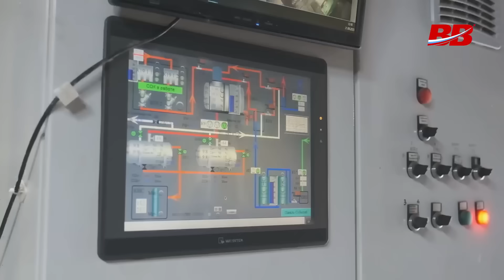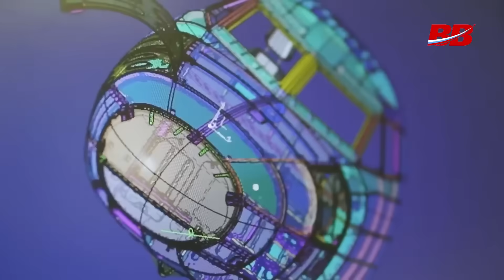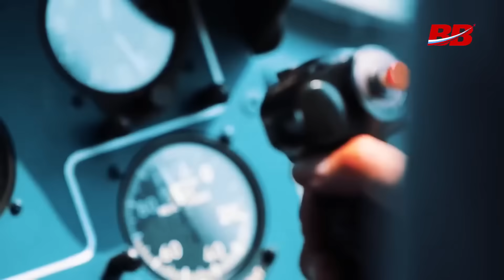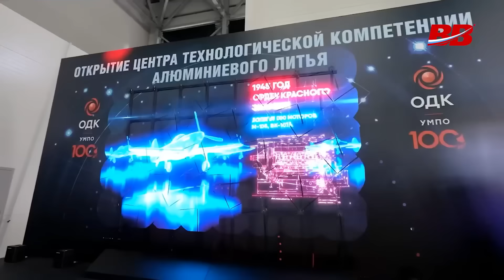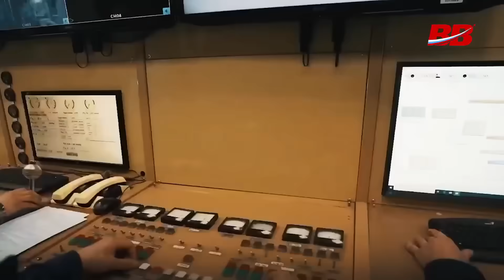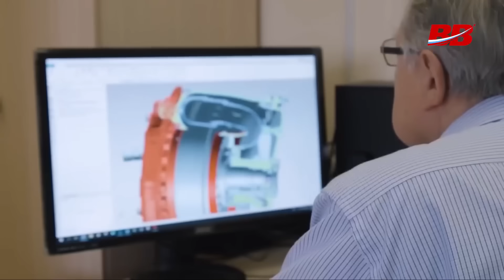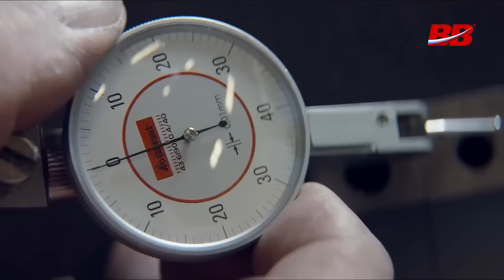Putin’s Engines: 700 Motors a Year—And This Is Just the Beginning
Get the inside scoop on Russia’s newest helicopters and powerhouse engines! From the record-setting Ansad’s maiden flight to a full lineup of homegrown aviation tech, we break down what’s been built, what’s flying, and what’s next. Curious about Russian innovation?

00:00:00 - Introduction and Key Topics
00:00:37 - Recent Russian Technological Achievements
00:01:55 - Ansad Helicopter: First Flight and Upgrades
00:03:43 - Expansion of Russian Engine Production
00:05:16 - PD Series Engines and Aircraft Applications
00:07:29 - Future Prospects and New Engine Development
00:08:49 - Self-reliance and Global Positioning
00:10:13 - Gas Pipeline Project and Local Impact